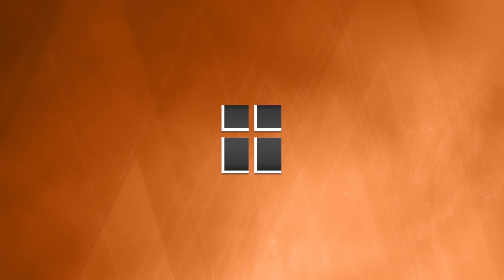VA060516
This video is about VA060516